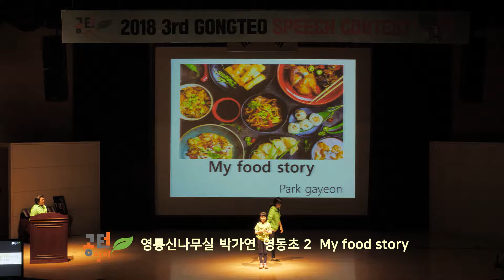공터영어전국스피치콘테스트-영통신나무실센터-A그룹-박가연